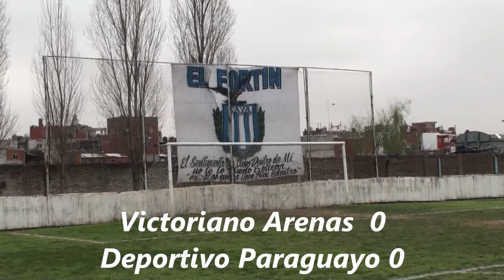Sergio Geldstein - La Previa - Victoriano Arenas 0 Dep. Paraguayo 0 - Torneo 2016/2017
Sergio Geldstein, técnico de Victoriano Arenas en la Previa del encuentro que concluyó frente a Deportivo Paraguayo empatado sin goles